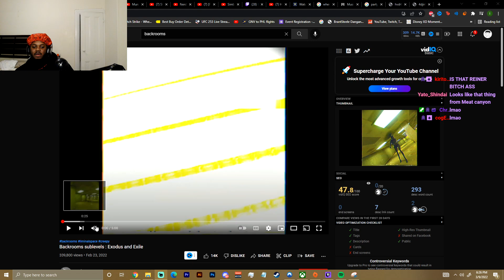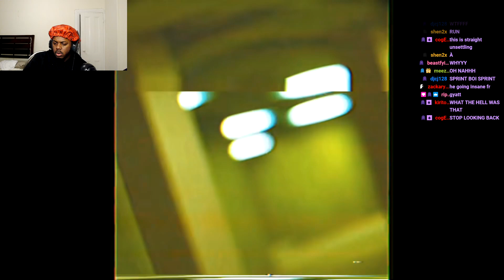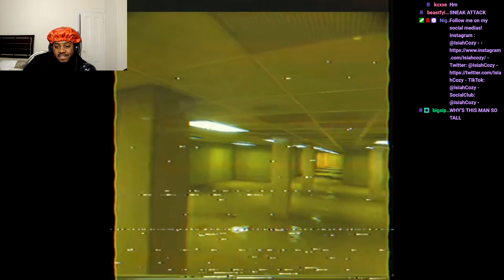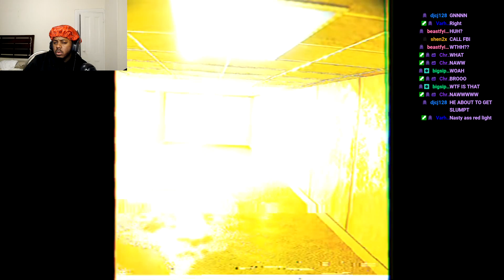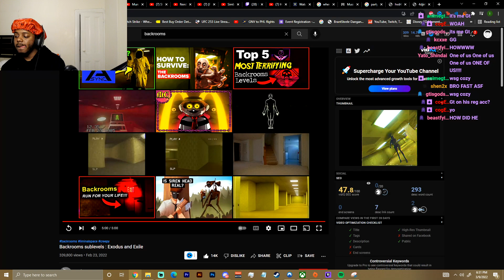Backrooms sublevels : Exodus and Exile REACTION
SocialClub: @IsiahCozy

$IsiahCozy